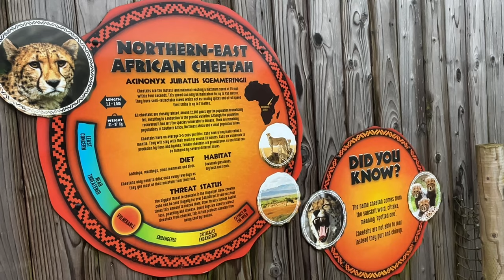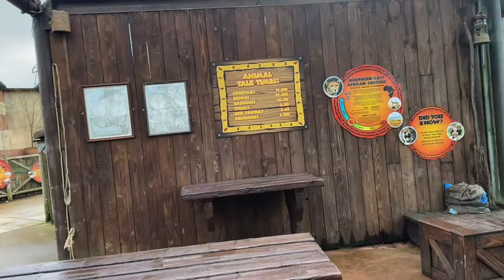The Cheetahs - Flamingo Land (January 2024)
The cheetah (Acinonyx jubatus) is a large cat with a tawny to creamy white or pale buff fur that is marked with evenly spaced, solid black spots. Its head is small and rounded, with a short snout and black tear-like facial streaks. It reaches 67–94 cm (26–37 in) at the shoulder, and the head-and-body length is between 1.1 and 1.5 m (3 ft 7 in and 4 ft 11 in). Adults weigh between 21 and 72 kg (46 and 159 lb). It is the fastest land animal, capable of running at 80 to 98 km/h (50 to 61 mph); it has evolved specialized adaptations for speed, including a light build, long thin legs and a long tail.

Hello, you appear to have stumbled across our humble channel. We post vlogs, top 10s and clips from the parks we visit amongst other things. Our vlogs are chaotically thrown together with plenty of funny moments to make you laugh.